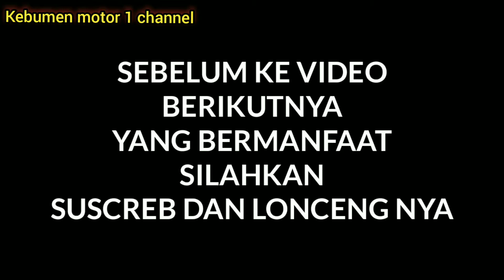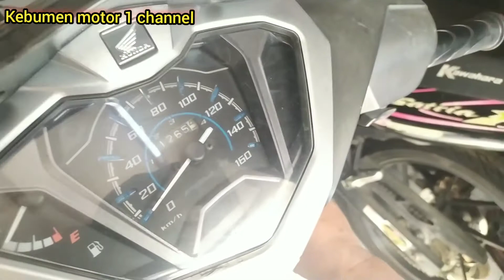SUPRA X 125 INJEKSI KURANG RESPONSIF BERAT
kadang memang merasakn berat untuk motor supra x injeksi
cara sederhana dan ngga pake scanner yuk kita lihat